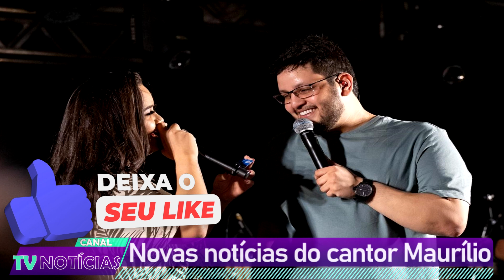DIRETO DO HOSPITAL, COUBE A MÃE O CANTOR MAURÍLIO INFELIZMENTE CONFIRMAR APÓS PIORA DO SERTANEJO